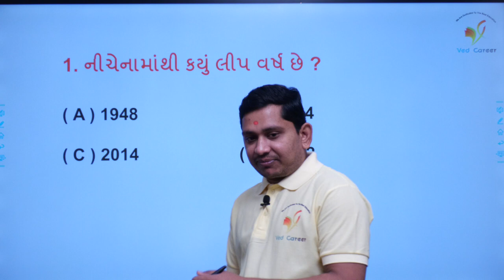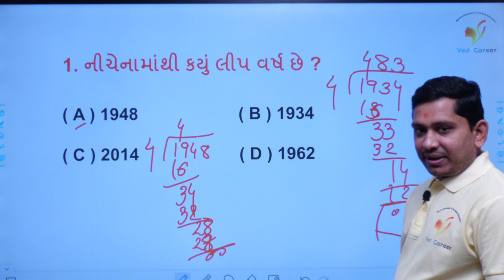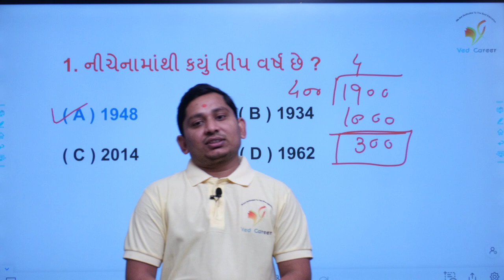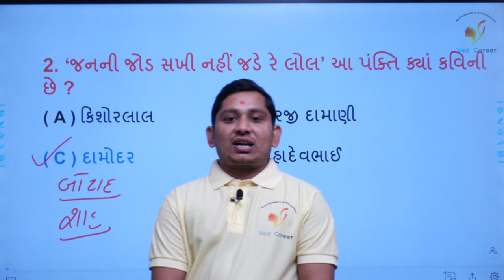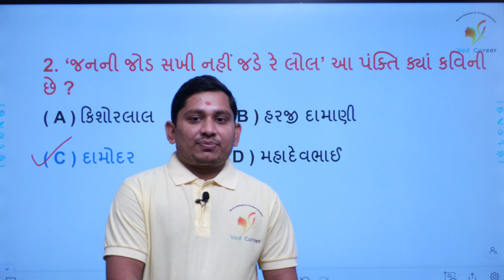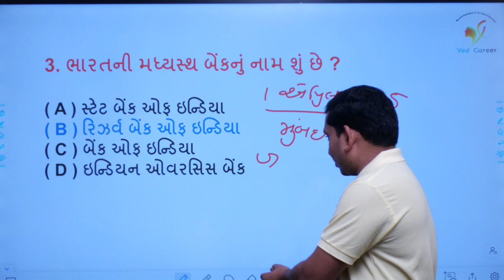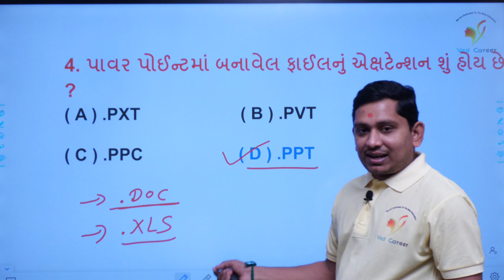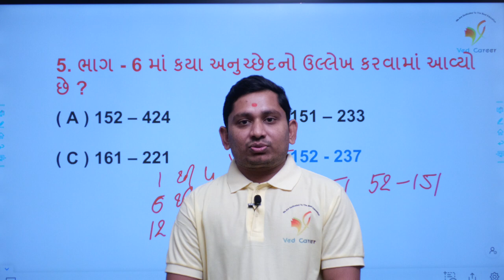Daily 5 Questions | વ્યક્તિ વિશેષ | છંદ । ગુજરાતી સાહિત્ય | VED CAREER | ભાગ - 28 | Paresh Sir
EDUCATION
Hi